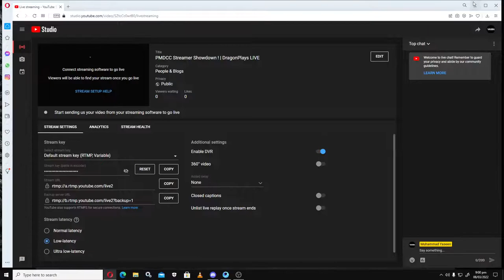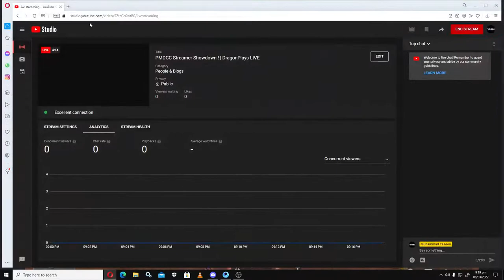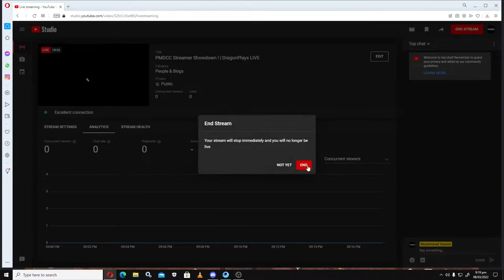PMDCC Streamer Showdown ! | DragonPlays LIVE